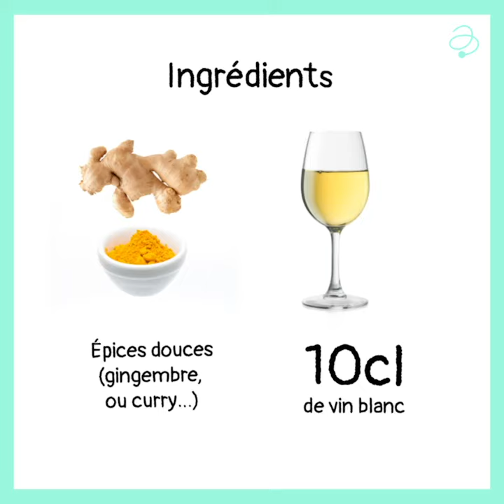#2 les recettes Konfinées d'Album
Les patates douces aux épices de la cheffe Marie Dias du restaurant Le Coq à Juliénas.